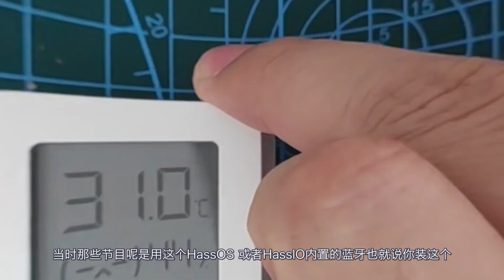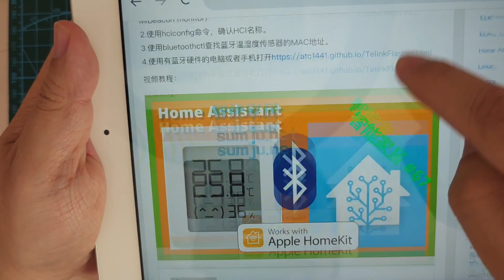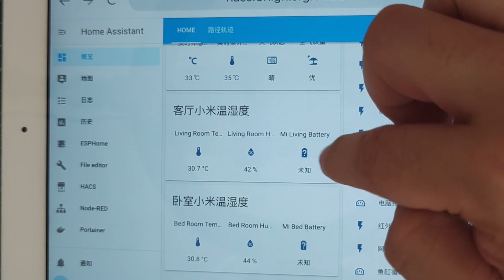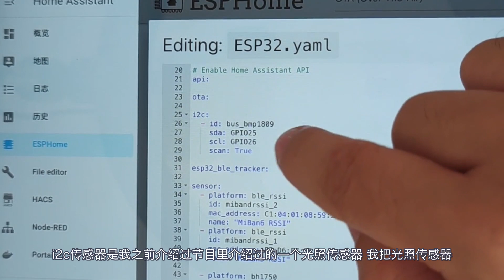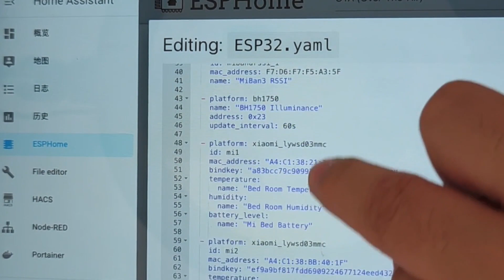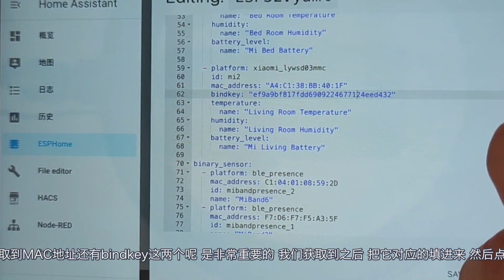智能家居 #73 | 小米蓝牙温湿度2通过ESPHome 接入「Home Assistant」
通过ESPHome的蓝牙收集小米温湿度数据，解决HassOS无蓝牙硬件。

超低价物联网云服务（MQTT）RYC1001仅需$15,即可享受5年服务。